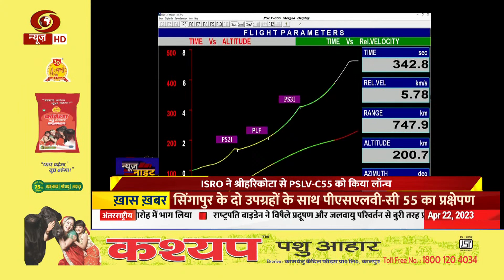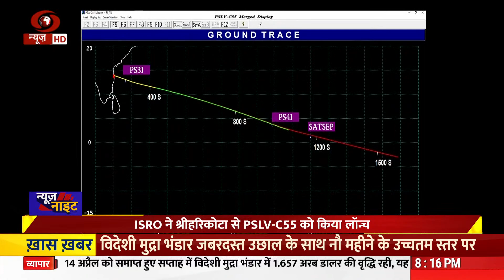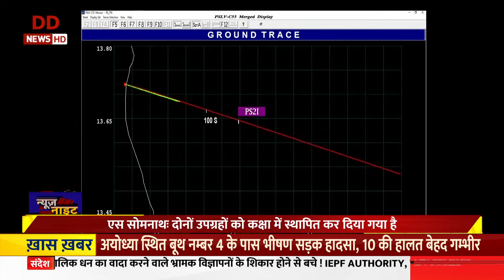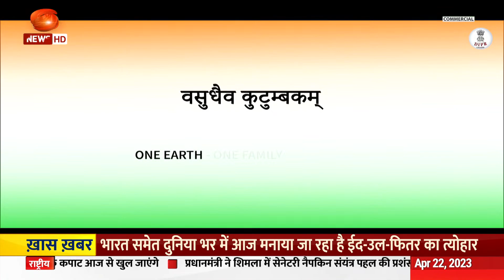न्यूज़ नाइट: पश्चिम बंगाल में ध्वस्त होती कानून व्यवस्था और अन्य खबरें